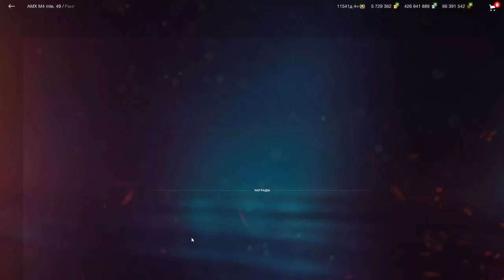AMX M4 49 - ТЕСТ в РАНДОМЕ. Набор с M48A2 Raumpanzer за 11500 золота в wot Blitz 2023 | WOT-GSN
ПОДДЕРЖИ АВТОРА!
4. Отправить подарок (Евро сервер) в игре на Ник - "__GSN__"